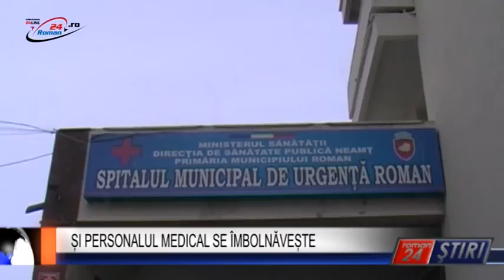ȘI PERSONALUL MEDICAL SE ÎMBOLNĂVEȘTE